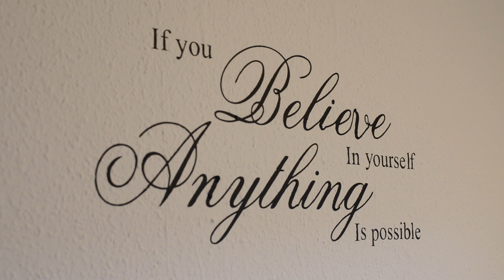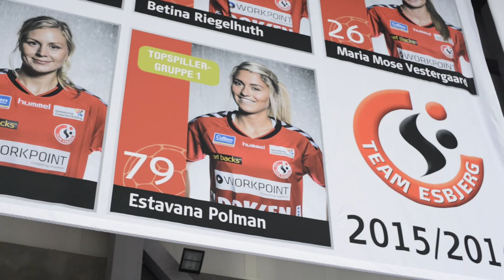Handbal - One Team, One dream - Het leven als Estavana Polman op weg naar het WK in Denemarken!